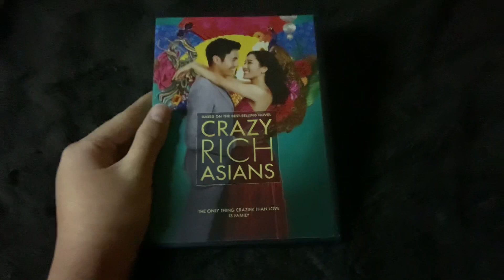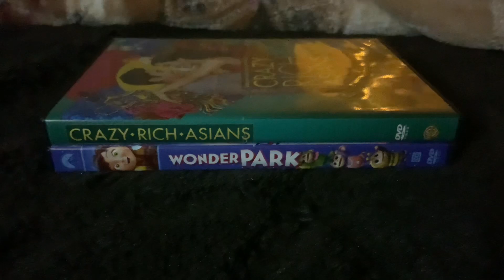My Ken Jeong Movie DVD Collection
Voice as Ken Jeong